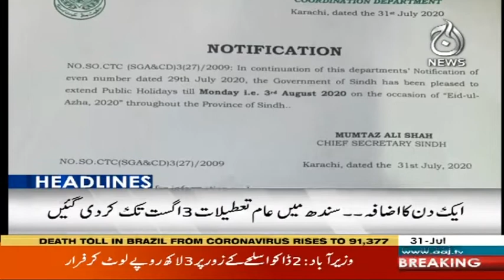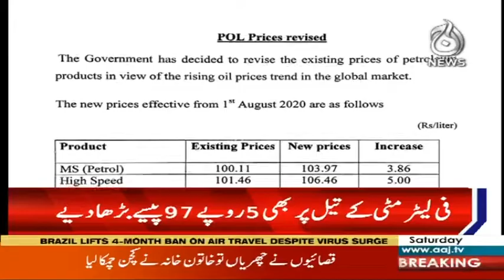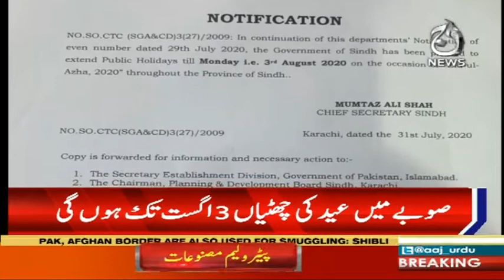Headlines 12 AM | 1 August 2020 | Aaj News | AJT